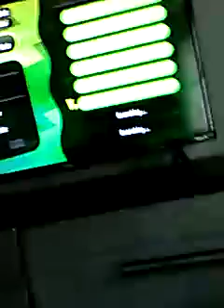My cousin loves this game !!